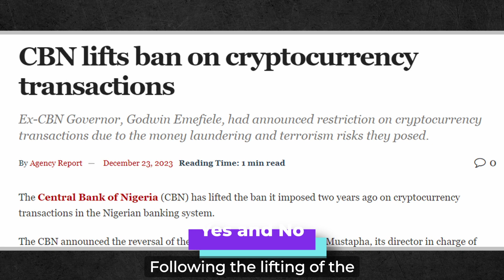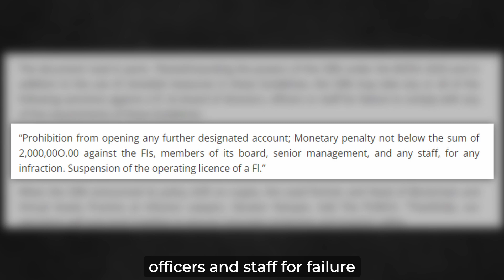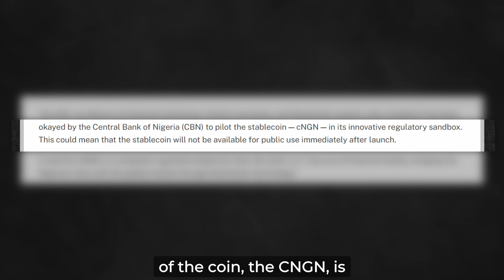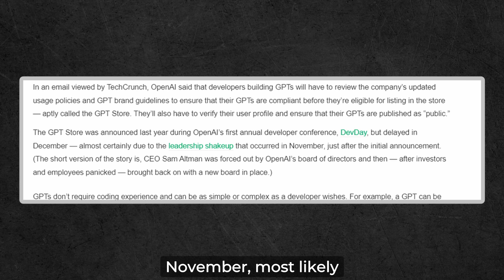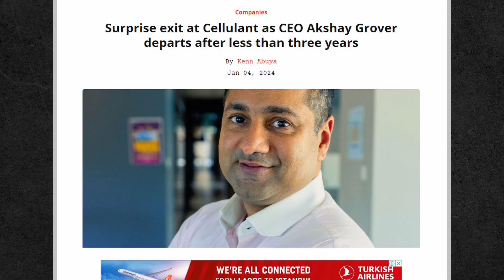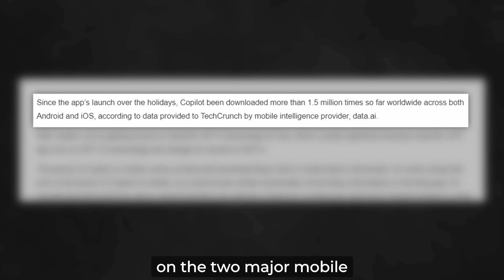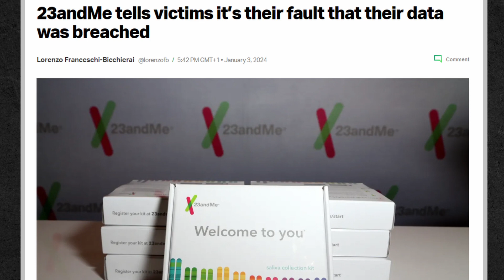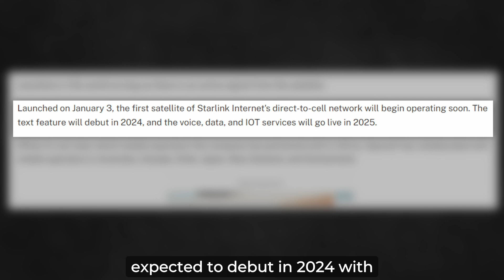Crypto Bank Accounts, Nigeria launches Stablecoin, GPT Store is here, 23andMe….Tech News from Africa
- 🏦 Nigeria’s Central Bank Releases Guidelines for Opening Crypto Accounts
- 🇳🇬 Nigeria to release it’s StableCoin
- 📱 OpenAI to open GPT App Store
- 👋🏼 Cellulant Group Boss Steps Down
- 🤖 Microsoft Copilot now available on Android and iOS